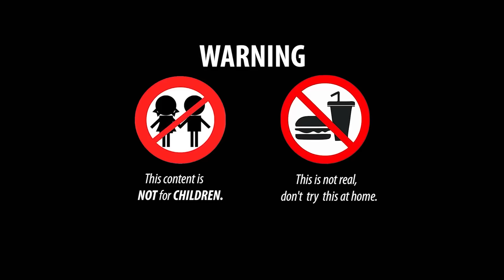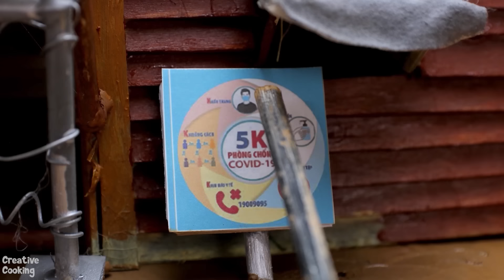Funny Stop Motion 무지개 메기, 귀여운 거북이 - Animation 다채로운 잉어 연못, 분홍 장어/ 스톱모션 요리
Creative Cooking 한국어에 오신 것을 환영합니다!
형형색색의 물고기를 보는 재미를 느끼실 수 있으며 CREATIVE COOKING은 편안함과 즐거움의 순간을 선사할 것입니다.
👉 경고 : 이것은 실제가 아니므로 집에서 시도하지 마십시오!

시간 내 주셔서 감사합니다!

► 좋은 영상이 보이면 좋아요를 누르고 댓글을 남기고 채널을 구독하고 알림 벨 🔔을 눌러 다음 영상을 놓치지 마세요.